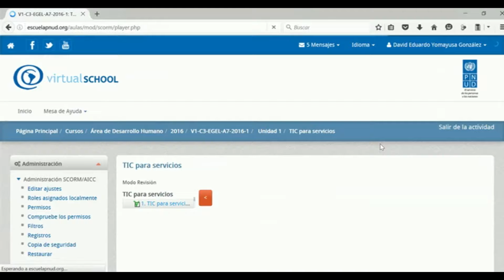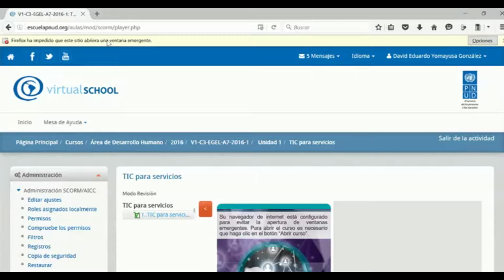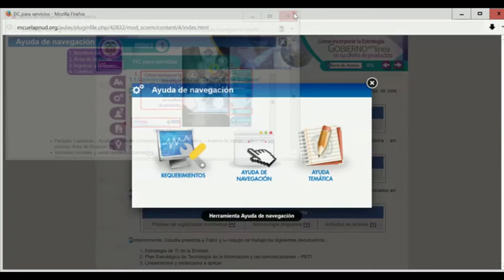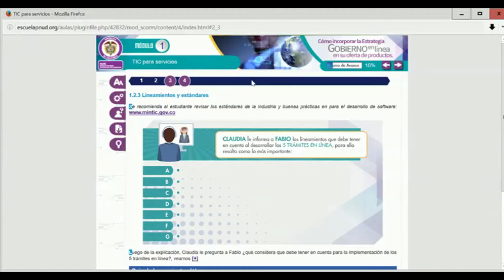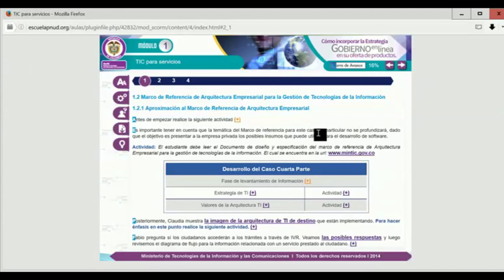Actividades: Acceso y desarrollo